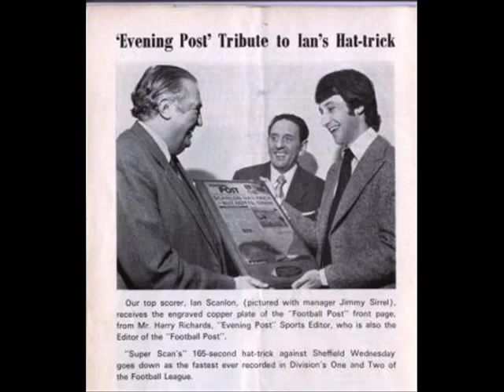Notts County History in Pictures + Charlie Palmer Winner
Notts County History in Pictures from Tommy Lawton's day to Now.  Featuring Charlie Palmer's Winning goal against Nottingham florists and County's the team for me (song).

Come On You Pies!